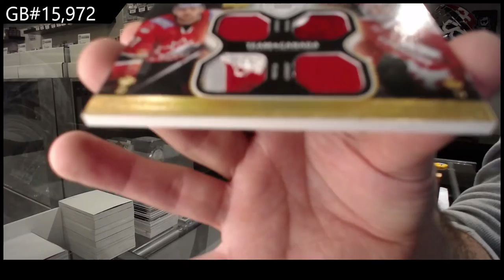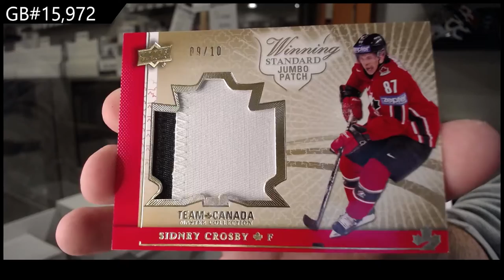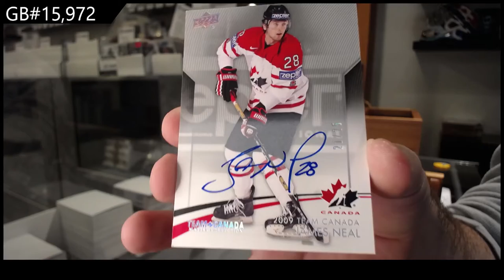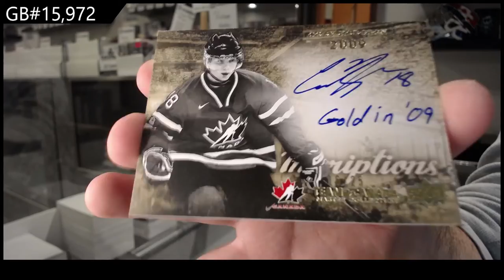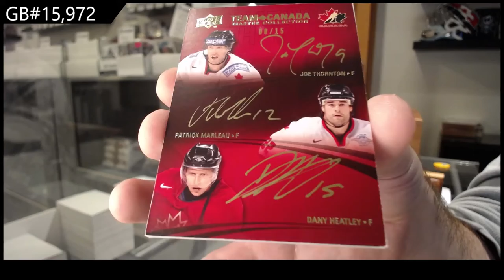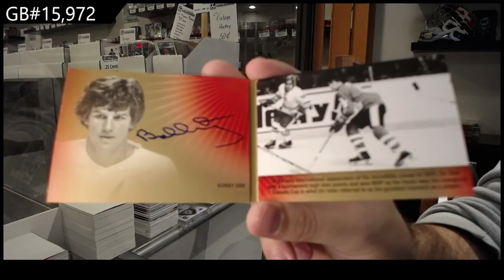14-15 Upper Deck Team Canada Master Collection Hockey Box Break - C&C GB #15,972